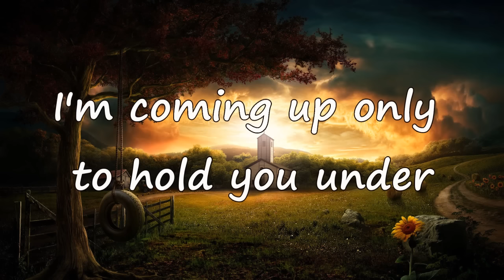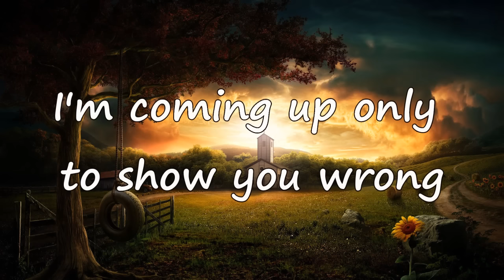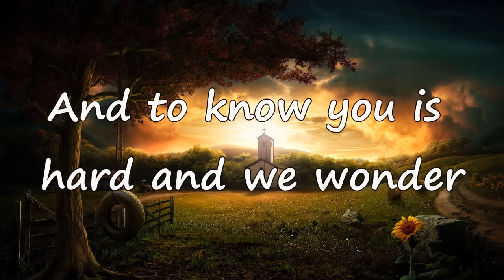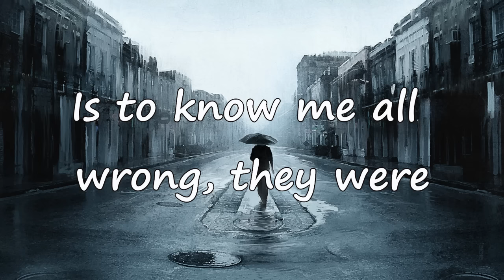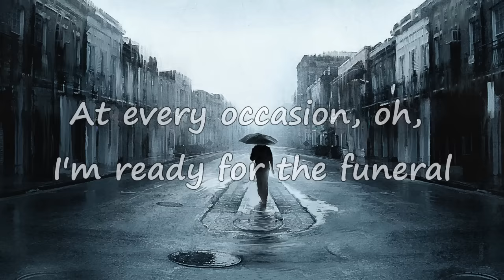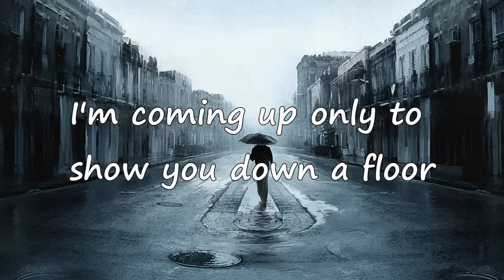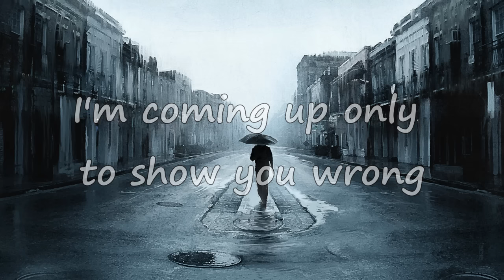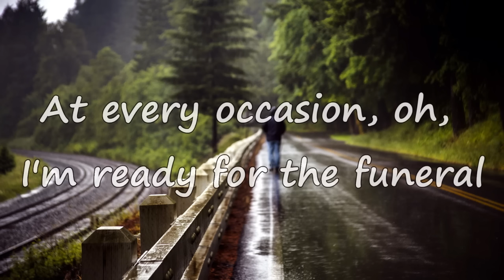Band of horses - The Funeral (Lyrics)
Enjoy this video, watch in HD.
You can request your favorite songs in comments...
Peace.